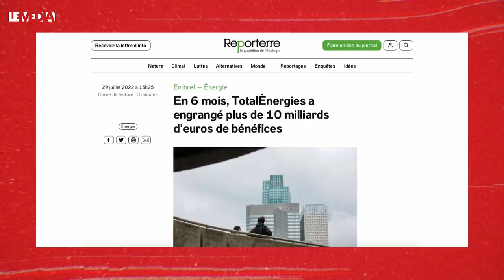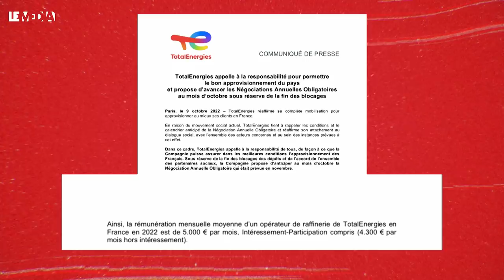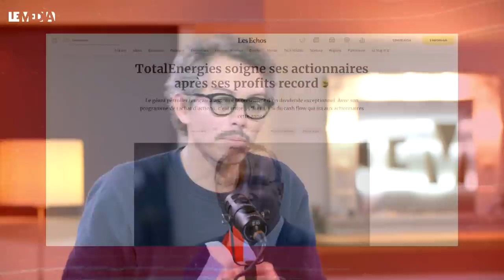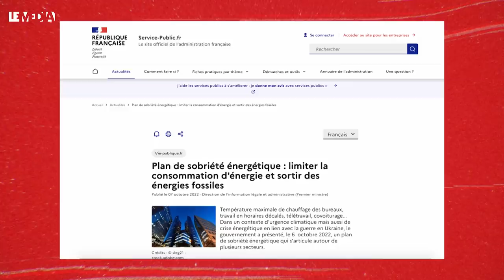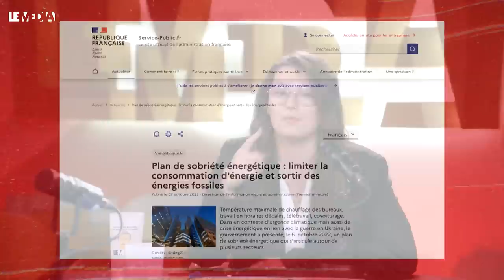THOMAS PORCHER CATÉGORIQUE : "POURQUOI LES GRÉVISTES ONT RAISON"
Bonjour tout le monde et bienvenue pour ce nouvel Instant Porcher dans Toujours Debout !
Je suis ravie de vous retrouver ! L’Instant Porcher c’est un petit moment qu’on se prend, entre nous, avec Thomas Porcher, chaque semaine pour décrypter l’actualité. Car on le sait, le discours est politique et les comprendre est un véritable enjeu démocratique.

Les salariés d’Esso ExxonMobil, TotalEnergies et Argedis (filiale de Total) sont en grève depuis fin septembre et depuis ce week-end, par ricochet, les stations services connaissent des pénuries de carburant. La principale revendication des syndicats et salariés : avoir un salaire indexé sur les prix, sur l’inflation. Autre axe majeur dans ces mouvements de grève : le partage des richesses, quand on connaît les profits records des géants pétroliers pendant la crise des prix. Le gouvernement met la pression pour que le conflit s’arrête et réclame le déblocage. Sous la pression, TotalEnergies a proposé dimanche d’avancer à octobre ses négociations annuelles sur les salaires à condition que les blocages prennent fin. La CGT a dénoncé un chantage. Le conflit s’enlise et la grève est reconduite.

Du côté d’Esso, c’est un peu différent. La CGT et FO ont reconduit la grève qui touche les deux raffineries françaises du groupe ayant rejeté l’accord signé par les autres syndicats hier et aujourd’hui.

Elisabeth Borne a alors annoncé avoir demandé aux préfets d'engager, « comme le permet la loi", "la réquisition des personnels indispensables au fonctionnement des dépôts" d'Esso-ExxonMobil, aujourd’hui, lors des questions au gouvernement à l'Assemblée nationale.

Qui dit pénuries de carburant, dit usagers mécontents, dit tensions, dit il n’en fallait pas plus pour monter les travailleurs et travailleuses les uns contre les autres et où les grévistes sont accusés de prendre en otage les usagers par leurs patrons ou le gouvernement. Autre débat, le salaire. Les revendications des salariés des raffineries sont-elles légitimes ? Comment se porte le secteur du raffinage en France ? On décrypte tout ça.

Puis ça y est, le plan de sobriété énergétique du gouvernement a été annoncé la semaine dernière, pour nous sortir de cette crise ! On le sait, entre la raréfaction du gaz dû à la guerre en Ukraine et notre système qui engendre l’inflation, sans oublier la crise climatique, l’heure est aux économies d’énergie. Et pend à notre nez la menace de coupures cet hiver. Donc le gouvernement dans son plan de sobriété énergétique a annoncé viser une réduction de 10% de la consommation d’énergie dans le pays. Au programme : miser sur la responsabilité plutôt que la contrainte, et que les services de l’état soient exemplaires.

« Chaque geste compte » c’est la campagne du gouvernement. Refrain assez classique. Bref il faut limiter son chauffage à 19 degrés, 17 dans les chambres, décaler l’usage des gros appareils pour éviter la coupure pendant les pics de consommation, et il y aura même le « bonus sobriété » pour recomposer les foyers.

Sont prévus aussi : un bonus pour le co-voiturage, 150 millions pour la rénovation des bâtiments publics, couper l’eau chaude dans les bâtiments administratifs, baisser le température dans les bâtiments publics, les gymnases, limiter l’éclairage public, encourager le télétravail ou encore limiter les fonctionnaires à rouler à 110 sur l’autoroute.